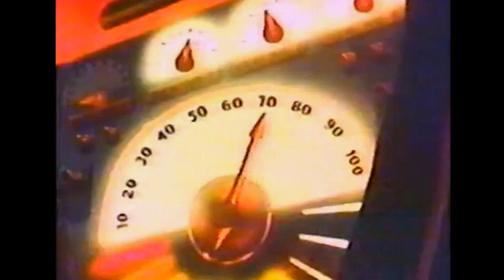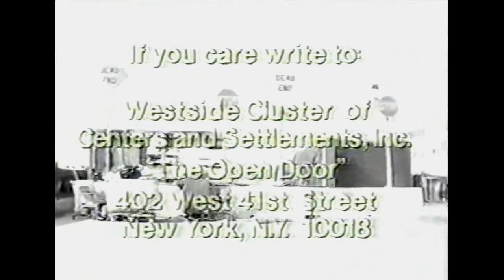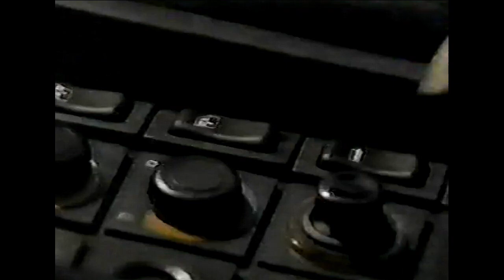Best of Headbangers Ball 61